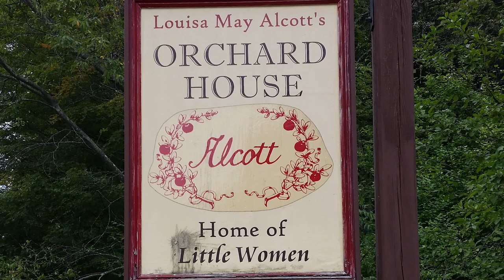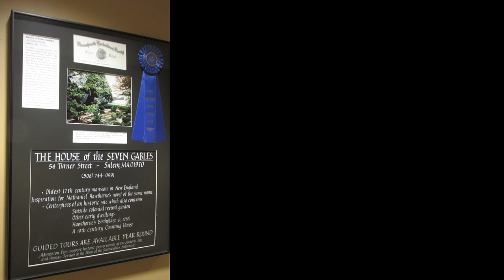Looking for Famous Homes Around Boston?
Here are five famous homes you will want to visit on your next trip to the Boston Metropolitan Area. Four of these homes are where Nathaniel Hawthorne, Louisa May Alcott, Henry Wadsworth Longfellow, and Frederick Law Olmstead once lived. In this video see The Wayside and Orchard House at the Minuteman National Historic Park. At the Salem National Historical Park, we found The House of Seven Gables in Salem, the town famous for the historic Witch Trials. You have heard of these people, now see their homes, and walk through their doorways. Learn where they wrote some of their historic works or drew plans for famous parks. If you like architecture, I have an Architecture Playlist that you can binge watch at Unclassic Road Trip on YouTube.